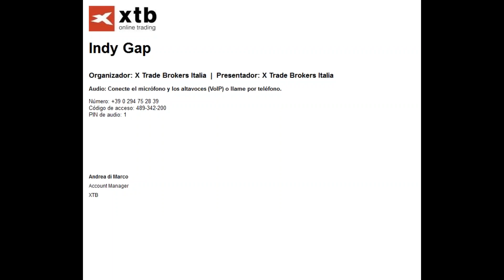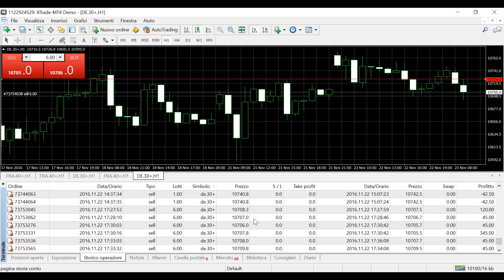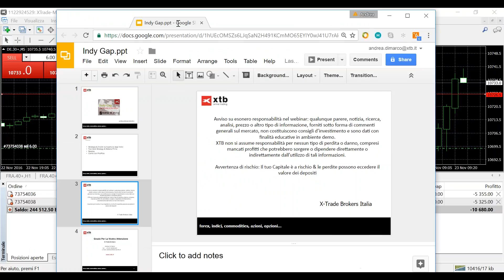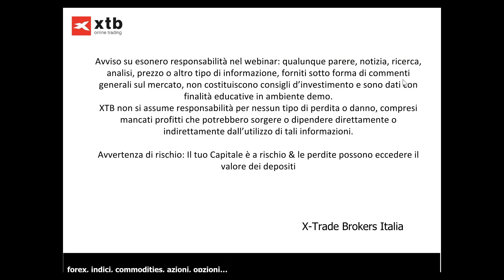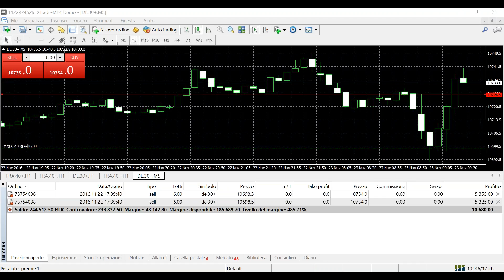2016 11 23 09 04 Indy Gap